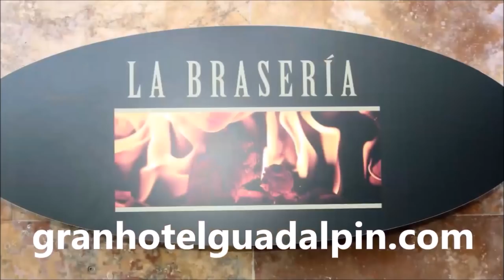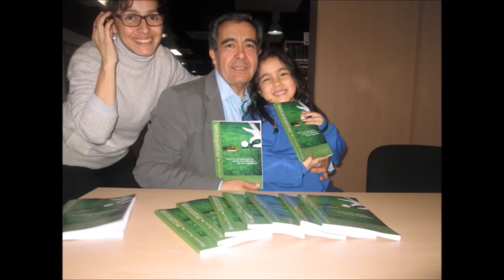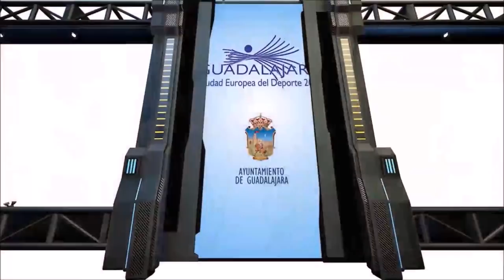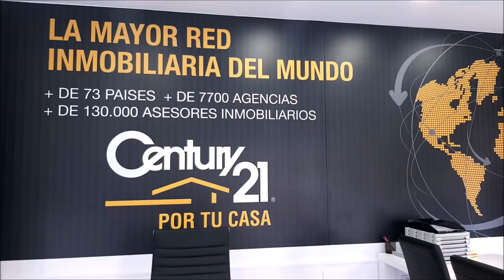65 TOMANDO EL APERITIVO DESDE GOLF Y RESTAURANTE VALDELUZ CON JIMENA VELAO Y PACO RAMIREZ, MUNDOTORO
Programa 65 TOMANDO EL APERITIVO DESDE GOLF Y RESTAURANTE VALDELUZ CON JIMENA VELAO Y PACO RAMIREZ, MUNDOTOROjunto a Mariano Puerta Director de COaching Golf Radio y TV . Un programa de  @CoachPuerta